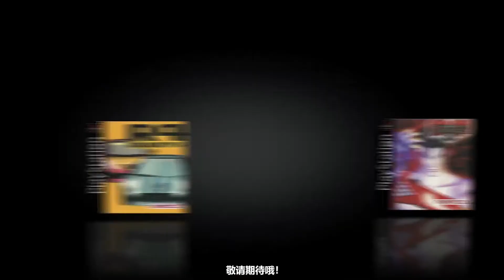盘点世嘉经典主机MD上优秀的动作RPG游戏！你会认同么？